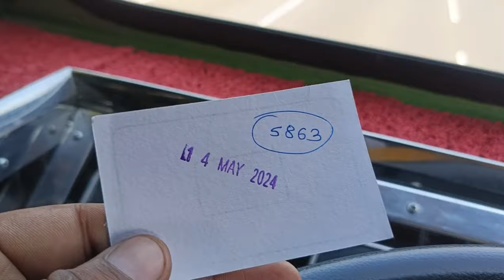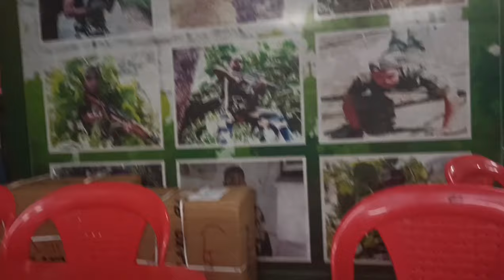Loding Complete || Maharashtra Police Keya Prashan || MIRZA JK02